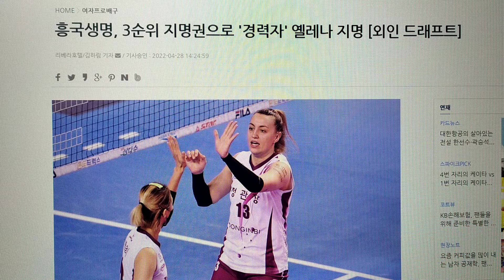흥국생명에 지명된 옐레나(옐레나 선수 V리그 재취업을 축하합니대이~)